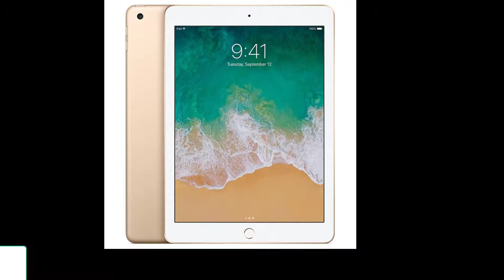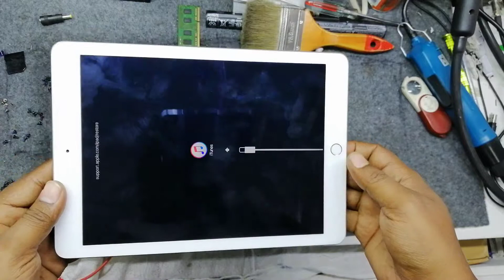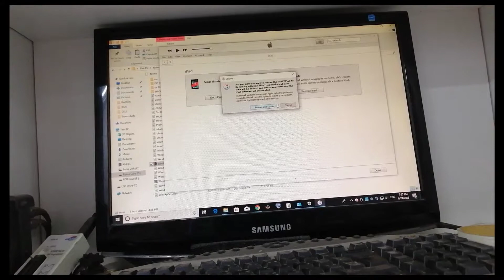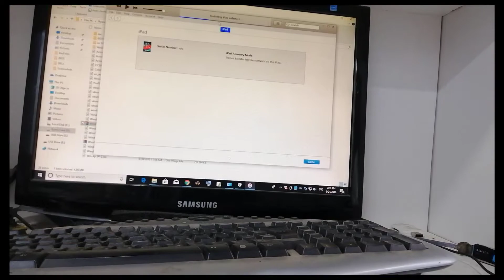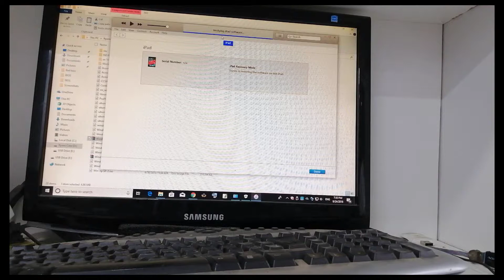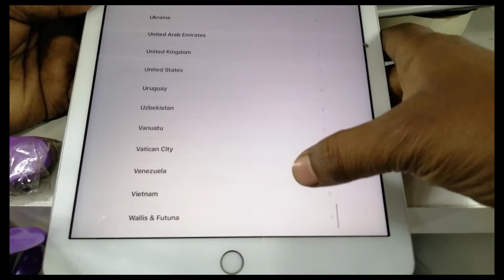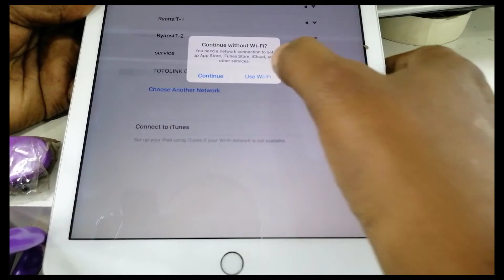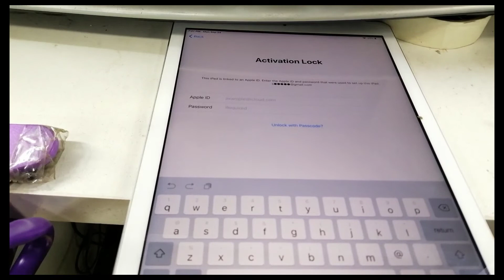Please Mute music , How to Update and Restore any iPad A1822